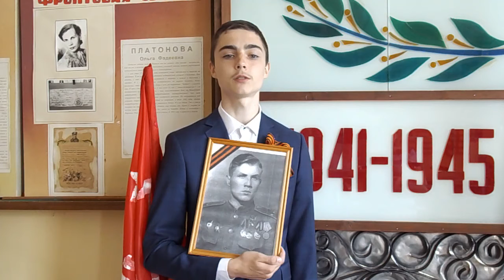Волонтер Ефремочкин Андрей о подвиге героя ВОВ Иванова Николая Васильевича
В данном ролике волонтер ВОД "Волонтеры Победы" расскажет Вам о героическом подвиге Иванова Николая Васильевича уроженца Смоленской области